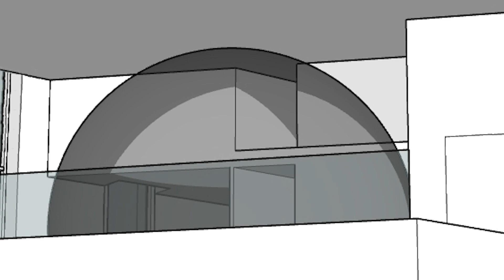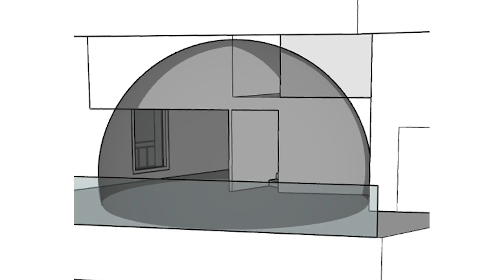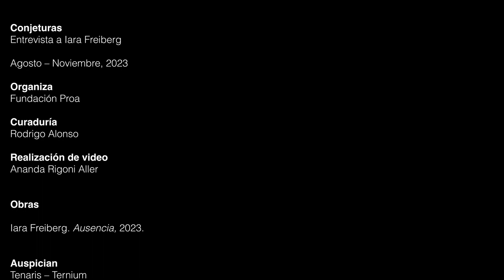Conjeturas | Entrevista Iara Freiberg